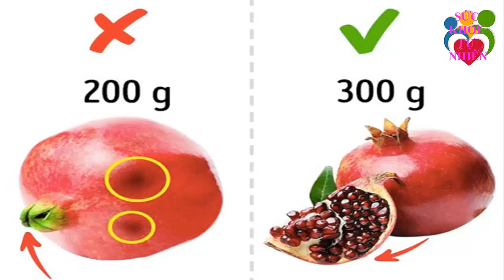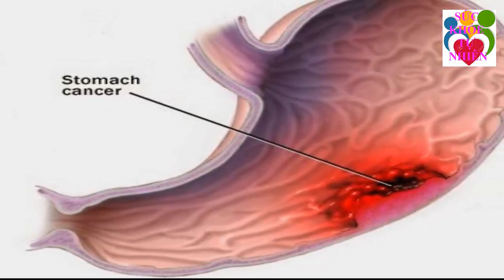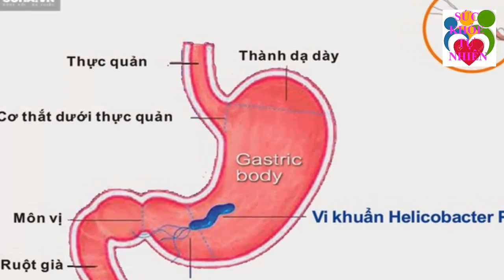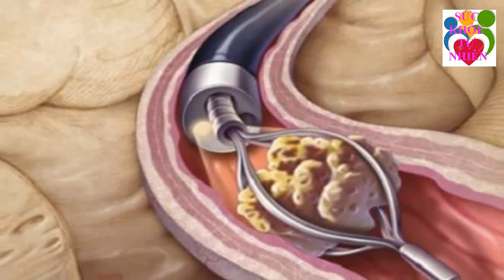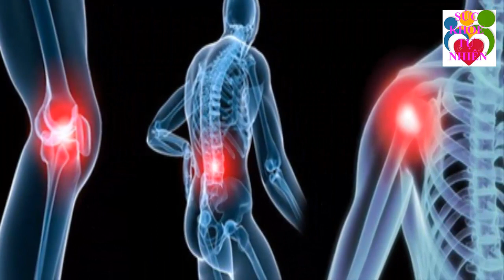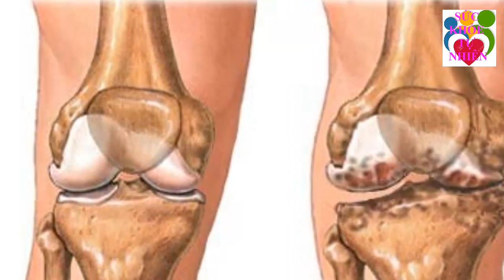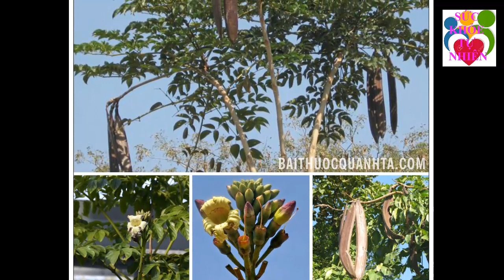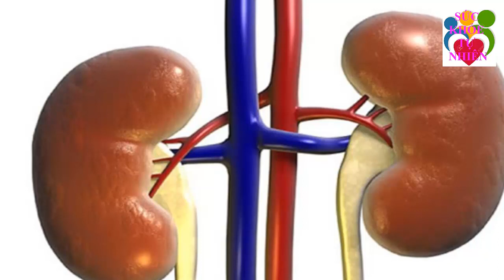Sự Thật KHÔNG NGỜ Về Loại Cây Mang Vỏ Bọc Nhân Sâm Chứa Chất Cực Độc Người Việt Nhất Định Phải Biết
Sự Thật KHÔNG NGỜ Về Loại Cây Mang Vỏ Bọc Nhân Sâm Chứa Chất Cực Độc Người Việt Nhất Định Phải Biết. Đăng ký kênh Sức Khỏe Tự Nhiên để nắm bắt được những tuyệt chiêu chăm sóc Sức Khỏe Tự Nhiên cho gia đình bạn cực kỳ đơn giản ngay tại nhà.
Xem thêm video Sức Khỏe Tự Nhiên:
- 5 Trái Ớt Hiểm 2 Quả Trứng Gà 1 Muỗng Muối Trị "DỨT ĐIỂM" Tiểu Đường Chỉ Trong 5 Phút